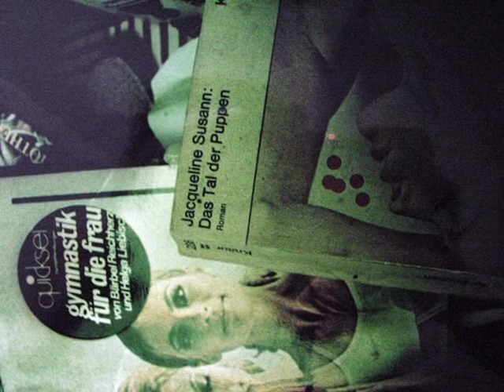LEBENdIGITAL - Fausertracks: Trotzki, Goethe und das Glück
Vertonung von O-Ton-Gedichten des Popliteraten Jörg Fauser. Erschienen November/2005 bei Randomhouse Audio. Musik: LEBENdIGITAL - Jochen Rausch und Detlev Cremer (ex-Stahlnetz, 1982Kultalbum "Wir sind glücklich", Ariola BMG, produziert von Conny Plank. Video: Kai Dollbaum, 2008 Lindenbergtracks Kontakt